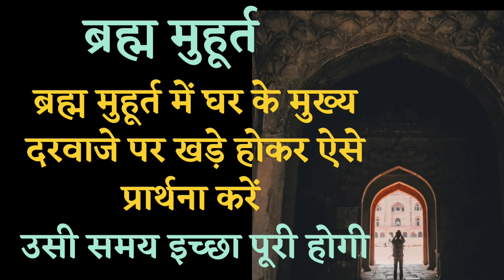ब्रह्म मुहूर्त में मुख्य दरवाजे पर खड़े होकर यह प्रार्थना करें उसी समय इच्छा पूरी होगी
ब्रह्म मुहूर्त में जागते ही बेड पर लेटे-लेटे केवल 3 बार ऐसे बोलो उसी समय अच्छा पूरी होगी।
ब्रह्म मुहूर्त में यह एक शब्द बोलने से तुरंत इच्छा पूरी हुई।
ब्रह्म मुहूर्त में भोले ऐसा अपनी इच्छा तुरंत पूरी करो
ब्रह्म मुहूर्त में जागते ही बैड पर लेटे लेटे केवल 3 बार ऐसे बोलो उसी समय इच्छा पूरी होगी |
about brahma muhurt
ब्रह्म मुहूर्त में उठने वाले व्यक्ति सफल सुखी और समृद्ध होता है इसलिए अगर स्वस्थ और सफल रहना है तो मर मुहूर्त में उठें
हमारे वेदों पुराणों और ग्रंथों में ब्रह्म मुहूर्त को बेहद शुभ माना गया है हमारे ऋषि-मुनियों ने इस ब्रह्म मुहूर्त का विशेष महत्व बताया है इस समय सोना शास्त्रों में निषेध माना गया है यह समय निद्रा त्याग के लिए सर्वोत्तम है ब्रह्म मुहूर्त में उठने से सौंदर्य बल विद्या बुद्धि और स्वास्थ्य की प्राप्ति होती है बाद में मुहूर्त में दिनचर्या शुरू करने से पूरा दिन अच्छा हो जाता है इस समय ब्रह्म मुहूर्त में नकारात्मक उर्जा होती है और इस वक्त किया गया कोई भी कार्य सफल होता है

brahma muhurta
brahma muhurt me uthne ke fayde
brahma muhurta meditation
brahma muhurat kya hai
brahma muhurta time
brahma muhurta benefits
brahma muhurt dhyan
brahma muhurat kitne baje hota hai
brahma muhurat
the truth about brahma muhurta
brahma muhurtham time
brahma muhurt meditation
brahma muhurtham
brahma muhurt time
brahma muhurta for success
brahma muhurat time
brahma muhurta ke fayde
benefits of brahma muhurta
brahma muhurta time in hindi
brahma muhurta time
brahma muhurta me uthne ke fayde
brahma muhurta meditation
brahmarkash

brahmamuhurta ब्रह्म मुहूर्त में उठकर कर लें ये काम, घर में आकर बैठ जाएँगी माता लक्ष्मी
ब्रह्ममुहूर्त में उठने मात्र से मिलती है रहस्य्मयी आलौकिक शक्तियां | Power of Brahma Muhurta
the truth about brahma muhurta,brahma muhurta,ब्रह्म मुहूर्त में उठने के फायदे,amritvela,brahma muhurtham time,brahma muhurtham,brahma muhurt me uthne ke fayde,brahma muhurat kitne baje hota hai,brahma muhurat kya hai,vishwa shakti,cosmic energy,manu smriti,meditation,morning meditation,जाने ब्रह्मा मुहूर्त का पूरा सच,waking up at 4.00am,brahma muhurta benefits,brahma muhurta meditation,brahma muhurta for success,brahma muhurta me uthkar kare yeh kaam,aastik
ब्रह्म मुहूर्त और ध्यान का चमत्कार । 21 दिन मे सफलता की चुनौती ।